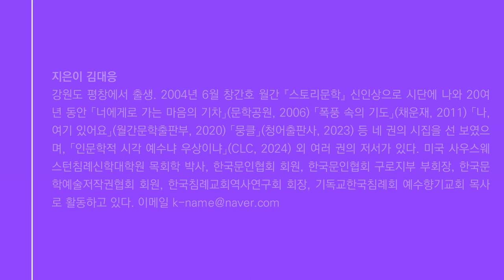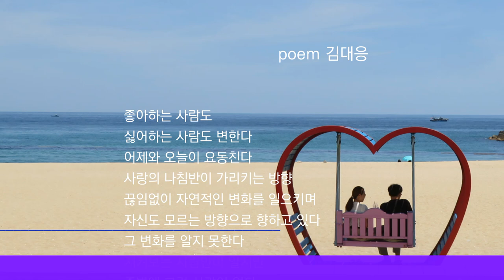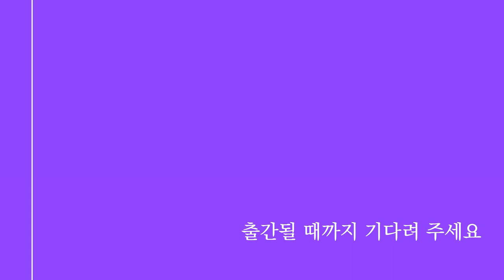김대응 시인 한 편의 시, 시낭송 "사랑의 항해" 2버전 | 사랑은 흐르는 물처럼 사랑으로 흐르고 있다